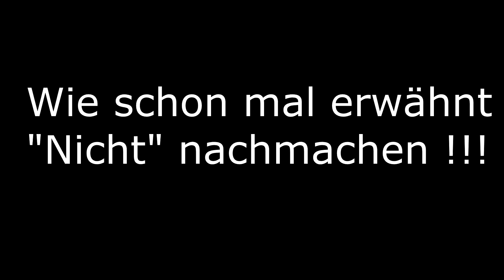Masken mit Metallbügel gehören zur Desinfektion nicht in die Mikrowelle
Ab Morgen herrscht in ganz NRW Maskenpflicht. Immer wieder findet man Hinweise zum Desinfizieren von Atemmasken auch in der Mikrowelle.

Was passiert wenn Masken mit Metallbügel in die Mikrowelle gelangen, zeigt dieses Video.

Bitte nicht nachmachen!

Copyright Feuerwehr Lippetal

Hier geht es zur Seite der Feuerwehr Lippetal

Galerie: ▶️ Keine vorhanden !!!

▶️ Mein Equipment: ◀️

Video in Lippetal (Deutschland) gedreht.
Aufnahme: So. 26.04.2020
Text: Feuerwehr Lippetal
Sprecher:
Kamera: MB & Feuerwehr Lippetal